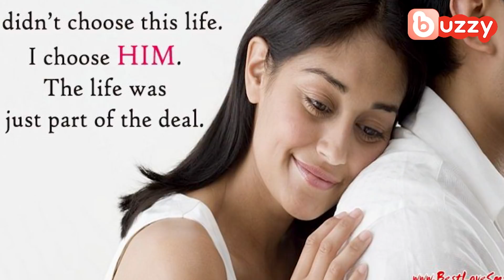က ေလးဘ၀မွာအခ်စ္မခံရတဲ႔သူေတ ြဟာအခ်စ္ေရးမွာ ဒီလိုခံစားလာတတ္ျကတယ္...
ငယ္ငယ္တည္းက က ေလးရဲ႕စိတ္ကို ေႏြးေထ ြးေပးဖို႕လုိပါတယ္